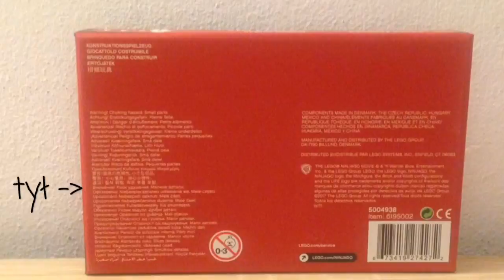LEGO Ninjago Zestaw Akcesoriów (Neuro, Kai, Cryptor, Acronix) |Opening PL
1. Gdzie kupiłam? Mikrus24
2.Ile zapłaciłam? 100 zł = kw (14 zł)
3.Cena wg toys r us - 15 euro (~65 zł)
Dziękuję za przeczytanie, miłego dnia :D Enjoy your weekend